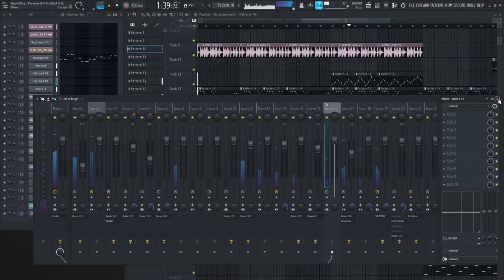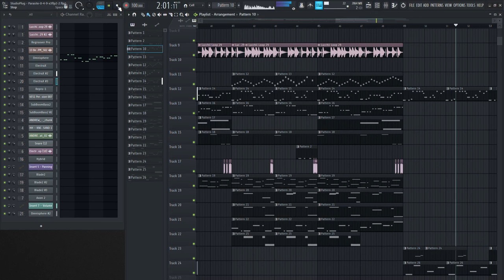0 4 9 x3_2 2